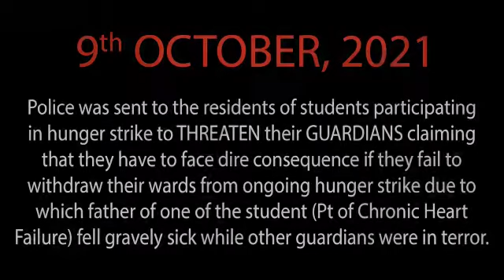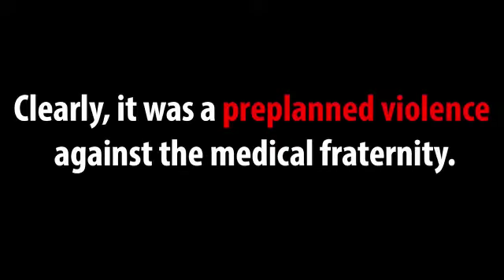RGKAR MEDICAL COLLEGE & HOSPITAL | Hunger Strike at RGKMCH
credit and edit :- Juniors of RGKMCH